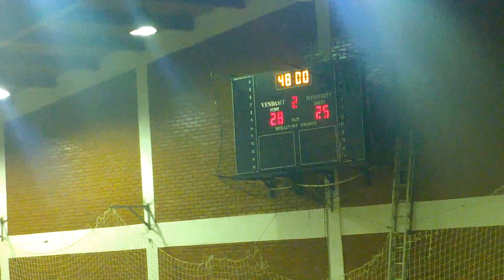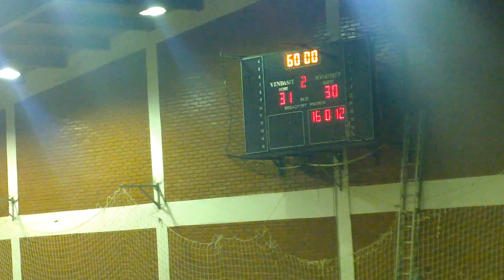Pjesa e dytë KH Samadrexha 31-30 KH Prishtina (18.03.2015)